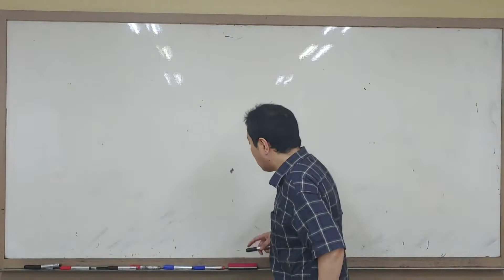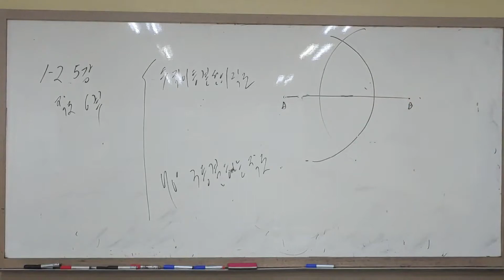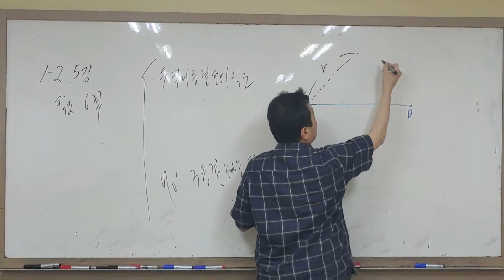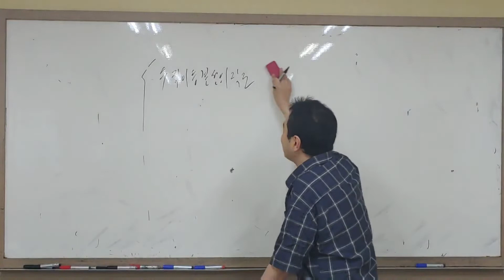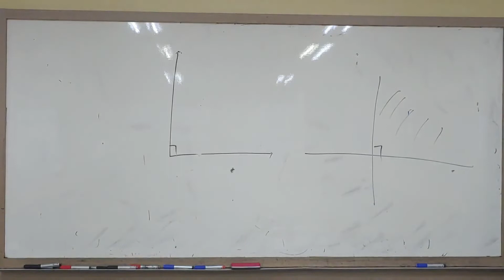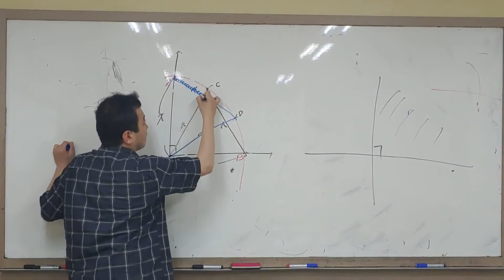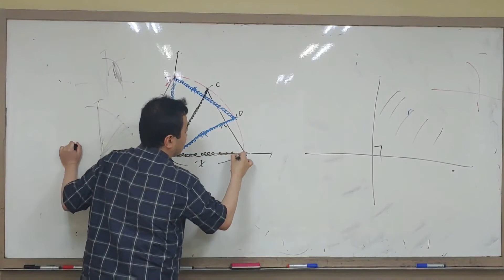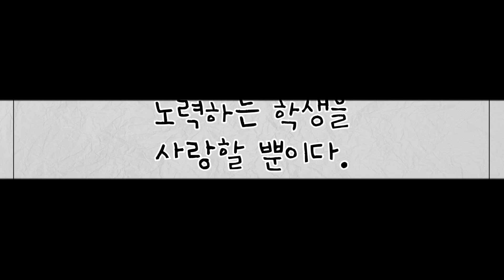중1수학 1-2학기 5강 작도 6부 지긋지긋한 작도 다왔다 제자님들아 힘내라♡ 각의 삼등분선과 수직이등분선 작도 -수학쌤 러프케이-